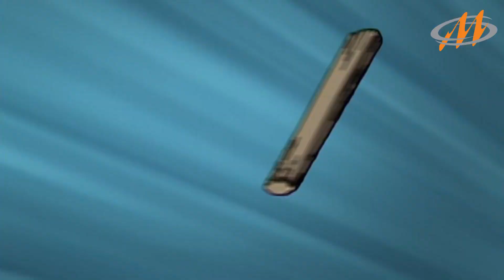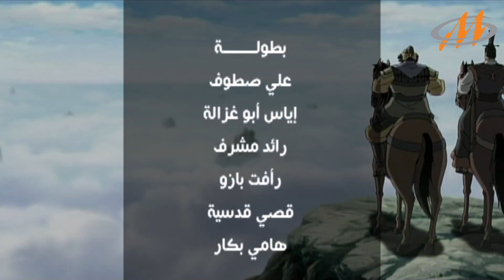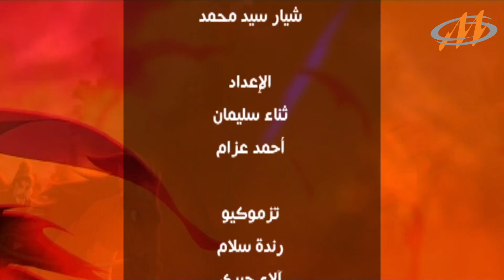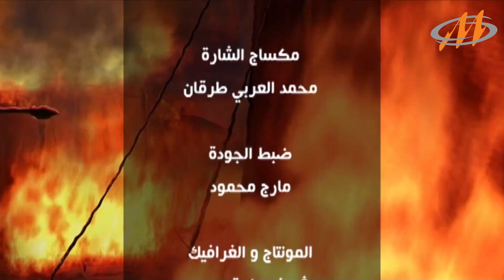الممالك الثلاثة_ رسوم متحركة_افلام كرتون _الحلقة 36